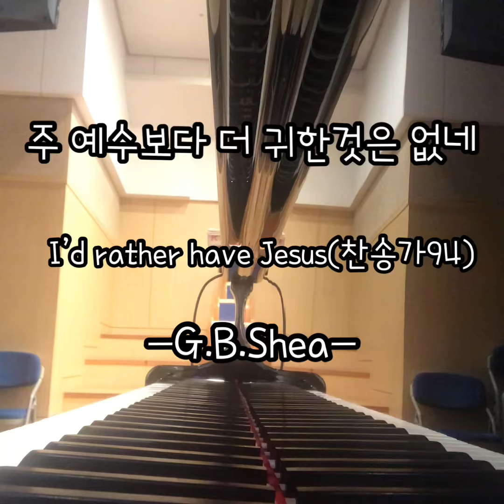주 예수보다 더 귀한 것은 없네(I’d rather have Jesus) 찬송가 94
너무 아름답고 귀한 찬양이지요~~^^ 부를때마다 그렇게 살아가겠노라 다짐하지만.. 연약해 넘어지고 마는 저의 모습을 봅니다~ 이 또한 사랑하시는 주님으로 견디게 하시고 이기게 하심이 어찌 감사하지않는지요 ㅠㅠ 새상 가장 귀한 주님.. 이심을 고백하게 하는 귀한 찬양입니다